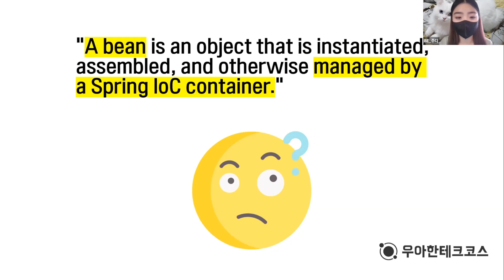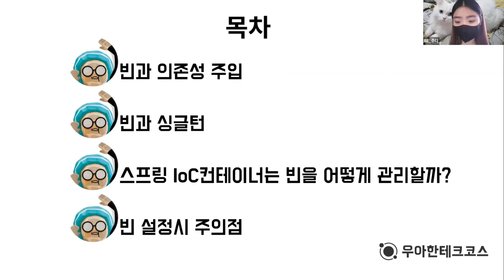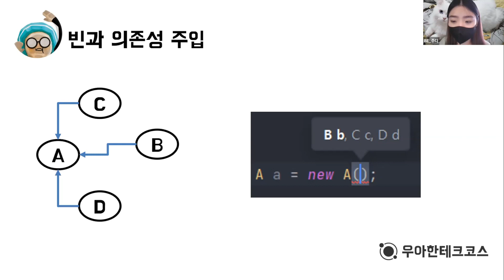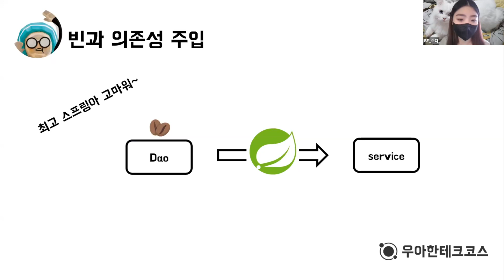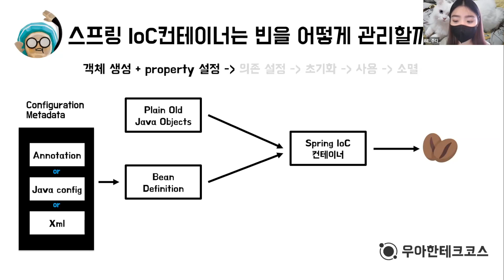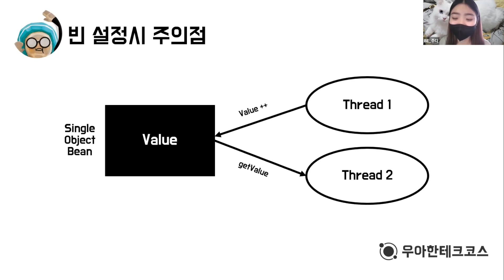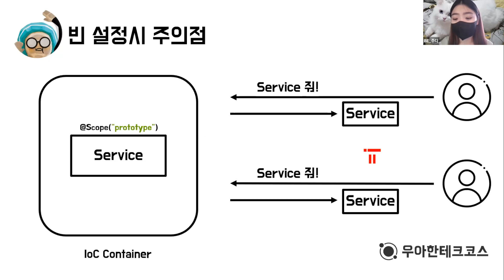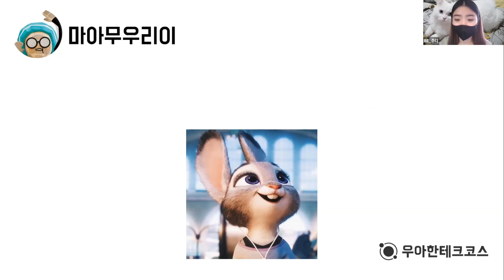[10분 테코톡] 주디의 Spring Bean